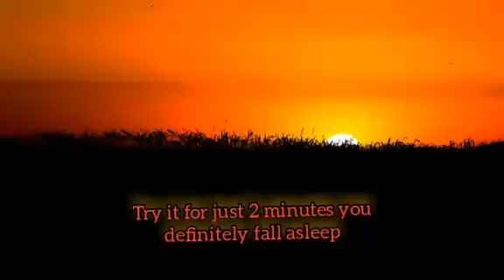sleeping music/ calm music / Try it for 2 mins you fall asleep/ Meditaruon music